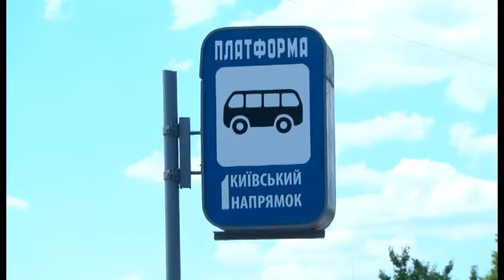Пристрасті навколо маршруту "Київ-Прилуки"